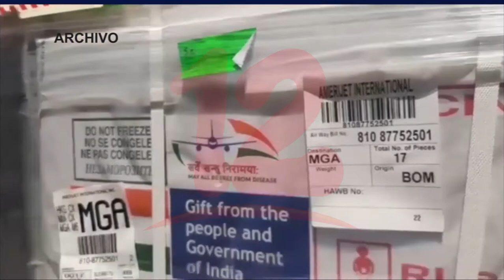Llegan a nicaragua 400,320 dosis de vacunas Pfizer a través de la UE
Noticias12Nicaragua Llegan a nicaragua 400,320 dosis de vacunas Pfizer a través de la UE.